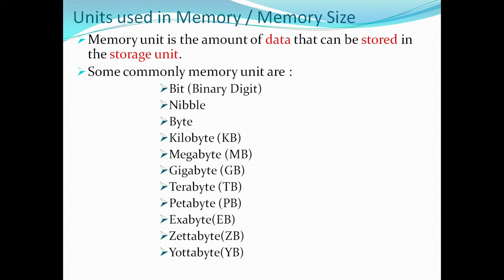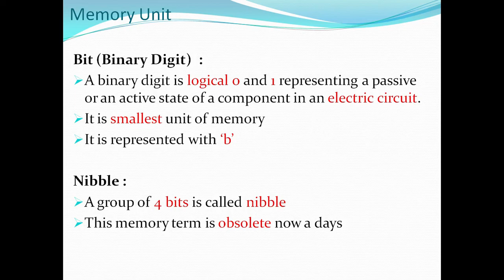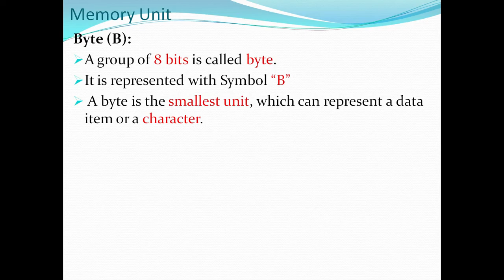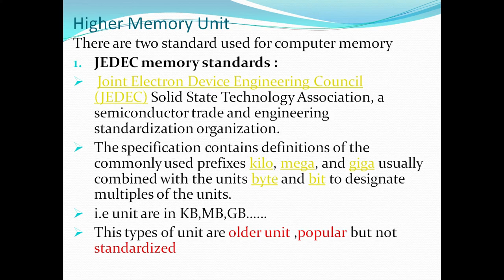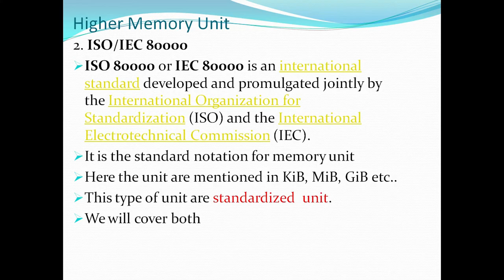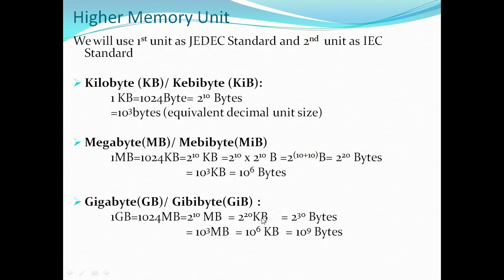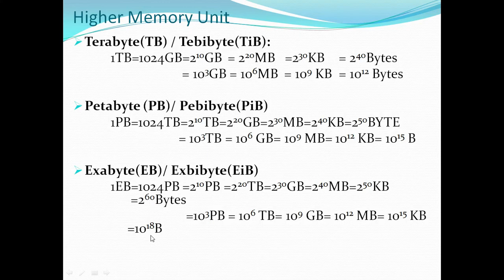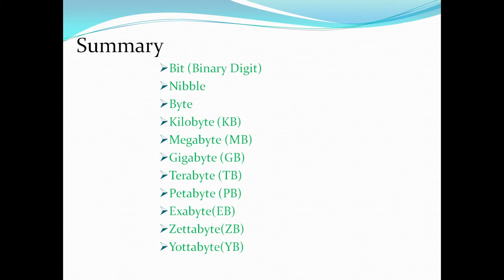Computer Fundamental in Odia || Chapter 9 || Memory Unit: Part-1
This tutorial is about various types of unit used for memory.